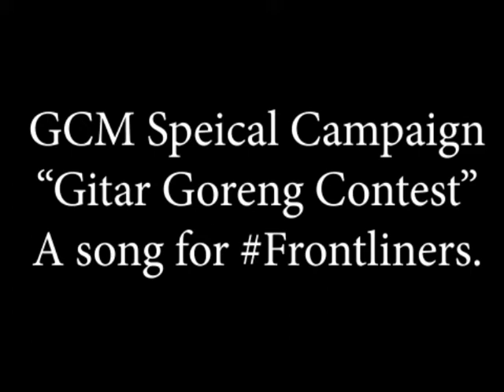GCM GitarGorengContest A song dedicated to FRONTLINERS - We Are The Champion cover by Nasrul (017)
GCM Special Campaign
Covid pandemic has put the whole nation into negativity.  We hope to bring positive vibes during this hard time to all the people especially to the frontliners. Here's our customers' contesting video in the campaign.

THEME - A SONG DEDICATED TO THE FRONTLINERS
Contestant 017 - Mohd Nasrul Nasir
Song covered - We Are The Champion

To vote, kindly follow these steps below :
1. Like Guitar Custom Maniac on Facebook.
3. Search for the voting poll for this Campaign in the "Announcement" section.
4. Vote for your favorite cover.